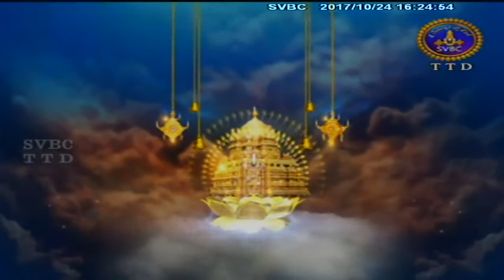Kartikadeepam-Kaseekandam | Ep 05 | 24-10-17 | SVBC TTD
Pravachanam By Sri Garikipati Narasimha rao